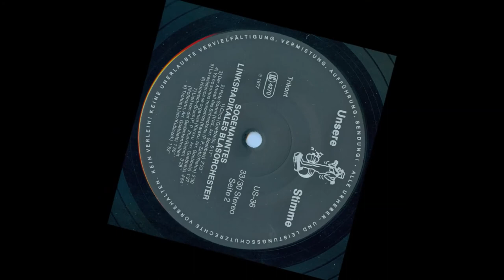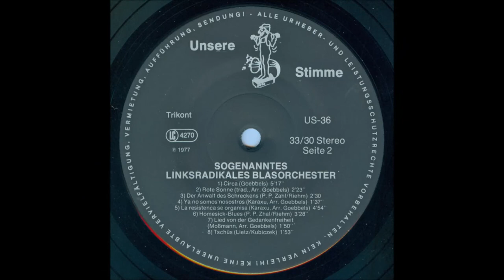SOGENANNTES LINKSRADIKALES BLASORCHESTER "Circa" (Heiner Goebbels)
SOGENANNTES LINKSRADIKALES BLASORCHESTER
"Circa" (Composed by Heiner Goebbels)
Track 1(Side B), álbum "Hört, Hört" (1977)

Alto Saxophone – Barbara Müller-Rendtorff, Henning Wiese, Rolf Riehm
Clarinet – Herwig Heise, Volker Haas, Walter Ybema
Flute – Gudrun Stocker, Thomas Jahn
Recorded By – Clemenz Müller
Tenor Saxophone – Alfred 23 Harth, Christoph Anders, Heiner Goebbels
Trombone – Michael Höhler, Peter Lieser
Trumpet – Günther Lohr, Johannes Eisenberg, Klaus Becker
Tuba – Jörn Stückrath, Uwe Schriefer
Voice [Speech] – Ernst Stötzner